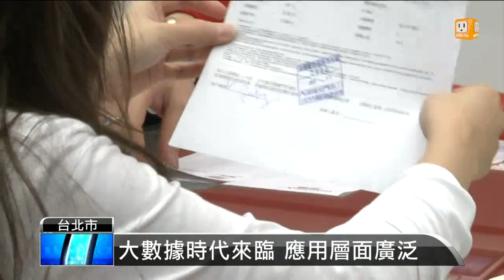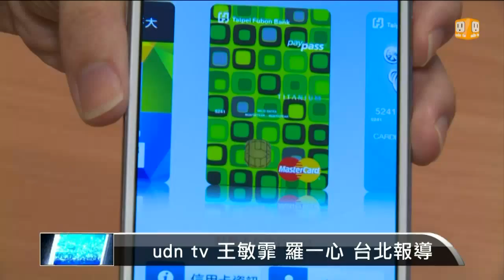【2014.10.24】大數據分析 張善政強調重要性 -udn tv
台積電董事長張忠謀曾說過大數據時代即將來臨，什麼是大數據？就是將大筆資料分析成簡單結果，甚至找出商機。科技部長張善政今天也強調大數據的重要，當然分析人才也是焦點。完整內容 , FB , Twitter , G+